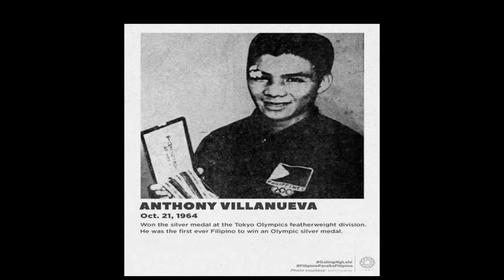Ang Mga Atletang Pinoy Na Nagka MEDALYA Sa OLYMPICS Mula 1928 Hanggang 2020